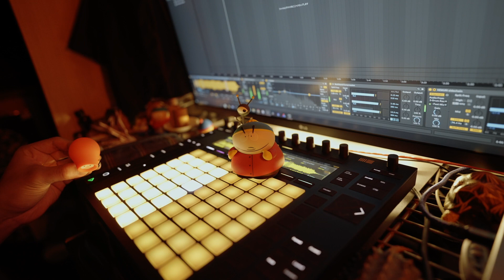煙人 / Beat Make 2022.6.19(Ableton Push2)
Beatに関してあれば、instagramのDMくれればすぐ気づきます。